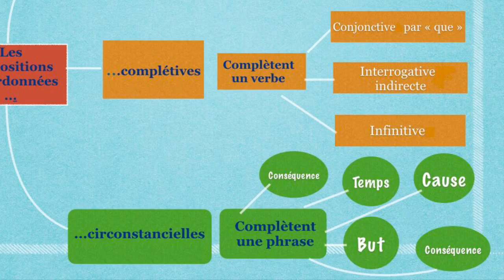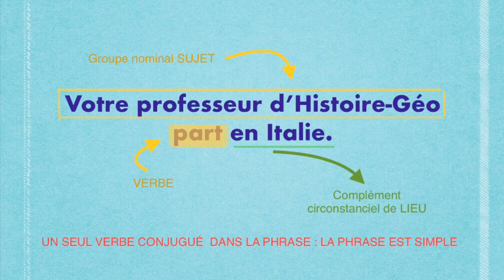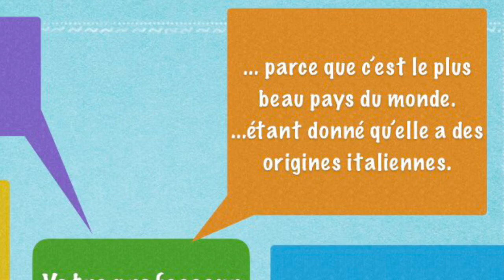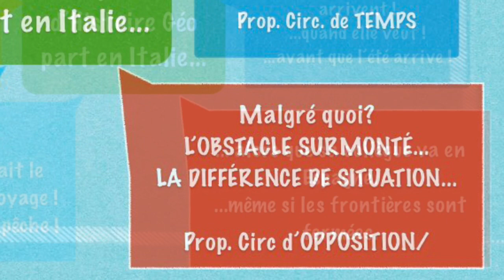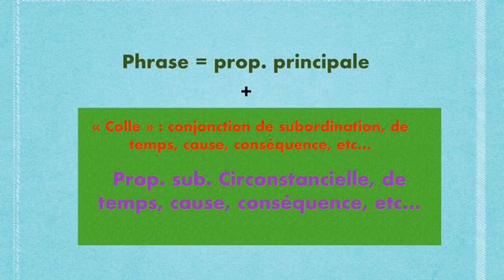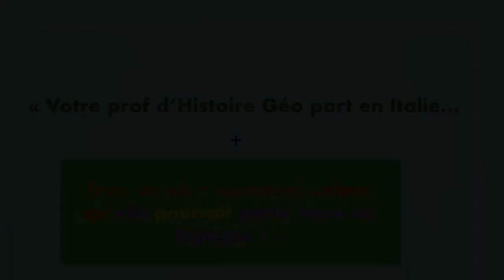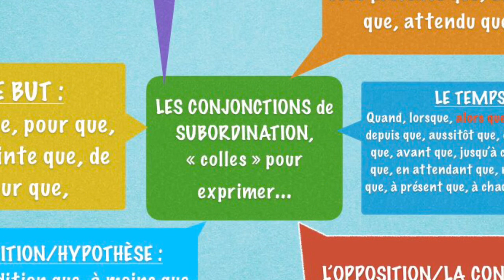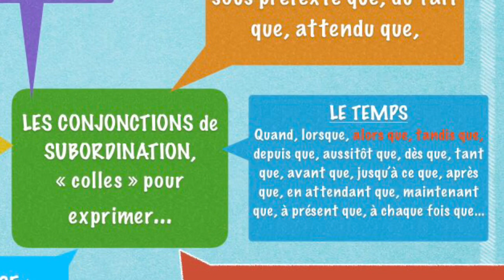La SUBORDINATION - Épisode 6 : les propositions CIRCONSTANCIELLES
Une leçon pour comprendre les circonstances d’un départ en Italie... avec une GUEST  espagnole!!